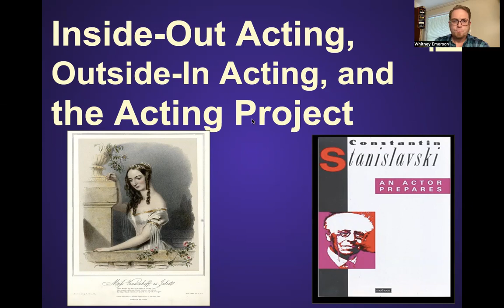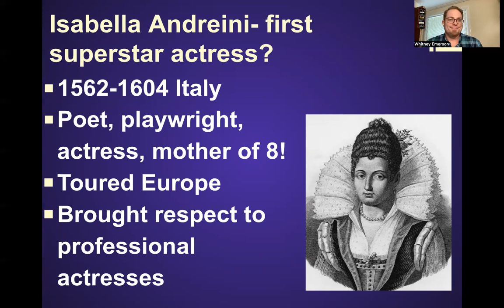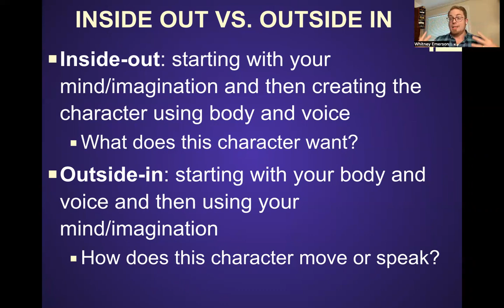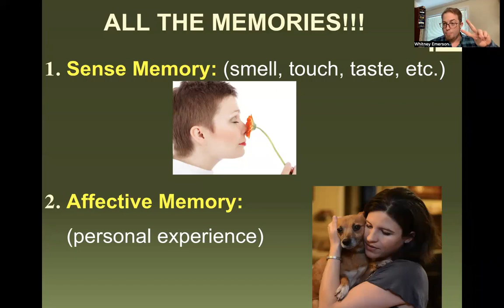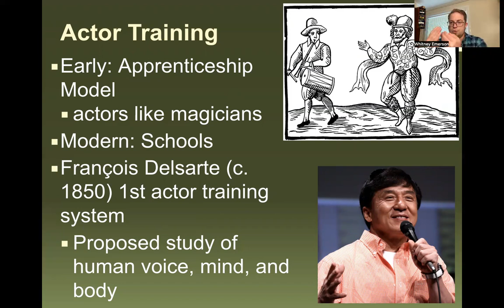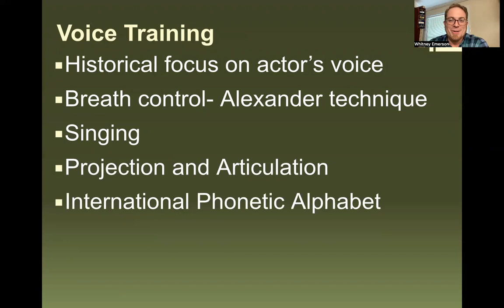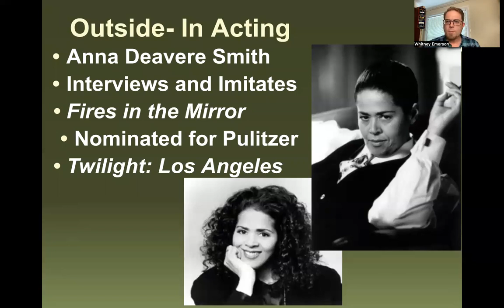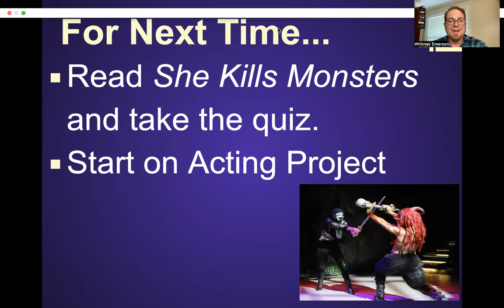Intro to Theatre: Acting Inside-Out, Outside-In and the Acting Project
Hey Students! Check out my video lecture on Acting and the Acting project!
Here are the links to the two videos I mentioned during the lecture: